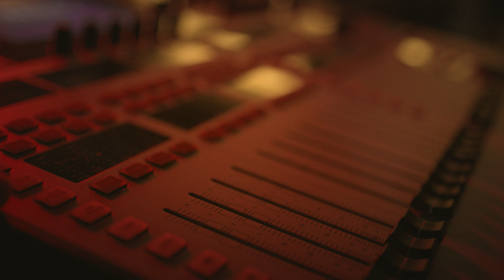X Factor este deneoprit!! PREMIERA, 11 septembrie, de la ora 20.30, doar la Antena1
Urmăreşte „X Factor” şi pe:
➠ TV Antena 1, în fiecare duminică, de la ora 20:00.